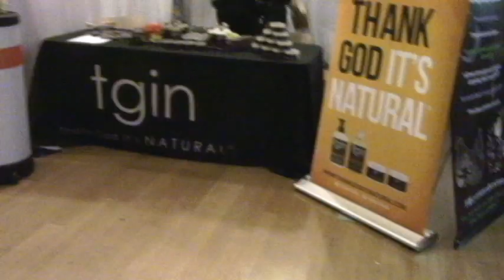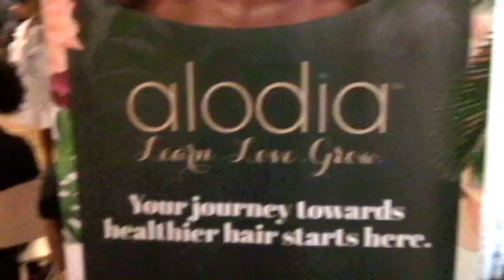Nighttime Adult Natural Hair Show?? Naturalista 2017! Better than Ubiquitous? Video Coverage&Review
Naturalista Hair Show gave us a Nighttime edition for ADULTS ONLY! I had to check it out! I love this new concept for natural hair shows! I vlog and review as well as compare it to the bigger Ubiquitous hair show to determine which is the best DC / DMV hair show! xoxo

TriniGirlNatural is all about my natural hair journey and achieving healthy, beautiful natural hair. Thanks for joining me and sharing your journey with me as well 😊. All are welcome. Let's do this together as a community! Xoxo